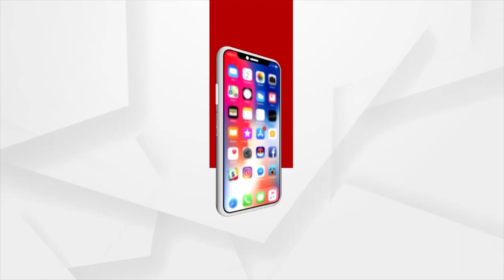Bhakti: Bhabare Bhagabata | EP - 226 | Argus News